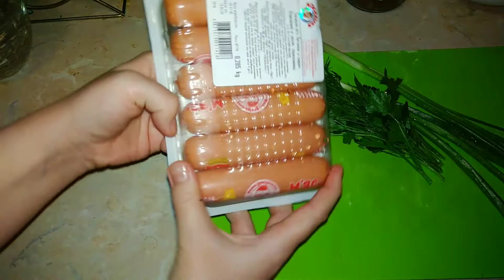Белый супчик! Быстро и вкусно! Удивите своих домашних необычным супчиком!😋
инстограм: oksanakucheneva

Все кто желает поддержать, ВЫ можете сделать удобным для ВАС способом:
1. Карта Приват банка ГРН. № 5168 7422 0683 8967 Кученёва Оксана
2. Donut (для всех стран)